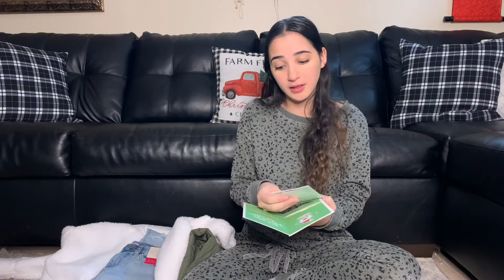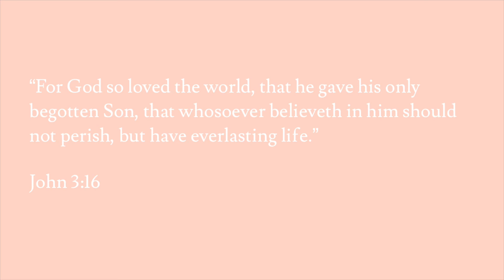What I Got For Christmas 2021 | Mommy & Baby Edition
Hey guys! Today I’m sharing with you what I got for Christmas as well as what my baby got for Christmas 2021. This video is in no way meant to brag about the things that we got, I am extremely grateful to have gotten anything at all. This time is meant for spending quality time with our families in celebrating the birth of Jesus Christ our LORD and SAVIOR!!
Christmas? more like Mas Christ, am I right!?!

spinning drum
penguin wobbler
montessori toys (with rattle)

~ about me ~
Hi my name is Nayelis Couture! I am 20 years old and I’m a mommy to a 5 month old baby girl. I got pregnant when I was 19 and started watching EVERY video on youtube that was pregnancy and baby related and it inspired me to create my own channel because I didn’t have a community of young moms in my personal life. I felt like creating a channel would enable me to create a community with my subscribers so no one feels alone in the journey that is motherhood like I did when I first found out I was pregnant. Watching mommy videos helped me feel less alone so I hope my videos can do the same for you. On this channel I want to post pregnancy and baby videos as well as faith-related videos and just videos sharing my life. We’re all friends here so I want it to really feel that way.

Thank you so much for taking the time out of your day to watch my video. I hope you stick around!